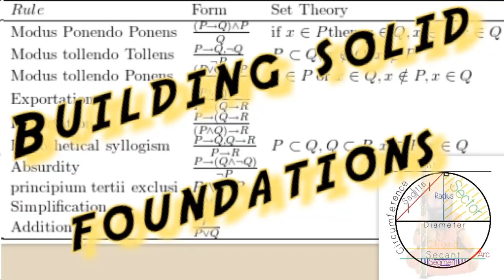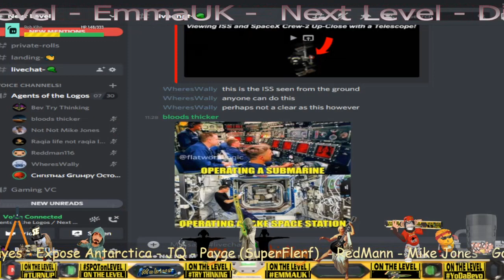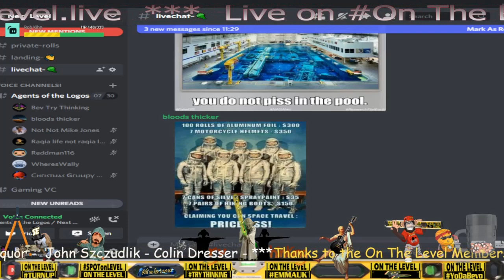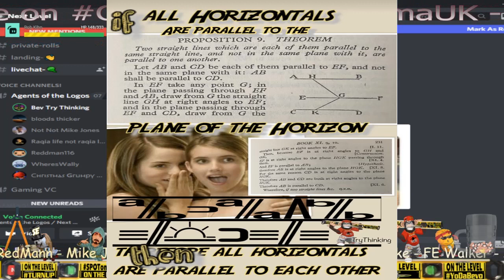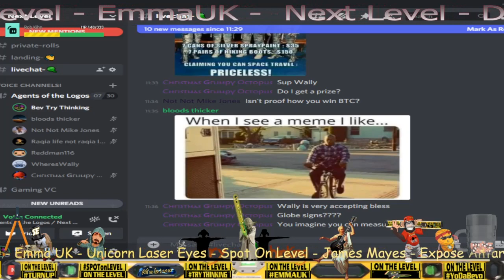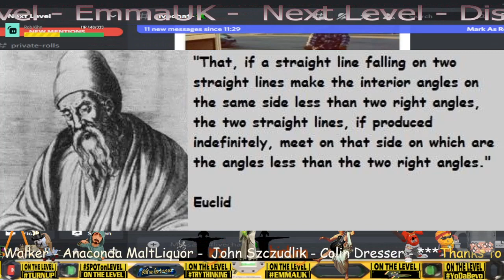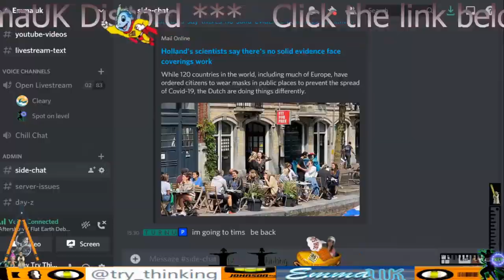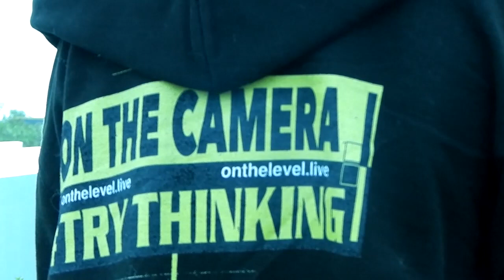Can a Wally find a Proof?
Level is a straight line on a horizontal plane, straight lines are free from curvature in any direction being the shortest distance between 2 points, therefore a line needs 2 points for the line to exist geometrically.

Memberships now available, help support TryThinking OnTheLevel or Join the discussion at NextLevel Discord As featured on The Flat Earth Clock app Live chats and future projects upcoming, as Rob Kihn says 'No one has more fun than we do!'
If NextLevel is a step too far, or you feel slightly intimidated, join the Nameless Internet Potatoes for less than civil discussion and shyte mic specials. This server is meeting place for all sorts of people willing to talk about anything. Potato up and join

Thinking Clear, Dub FX And Buster Loving the tunes and your message is on point, thanks for the inspiration.